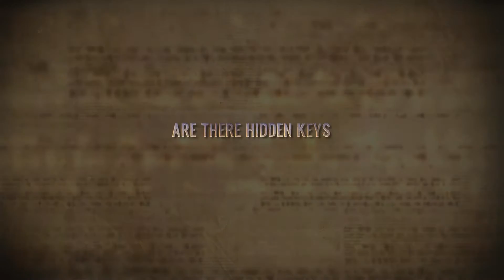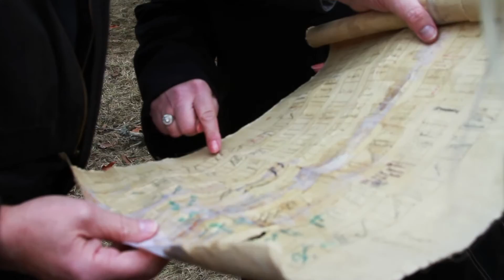The Book of Mysteries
Jonathan Cahn